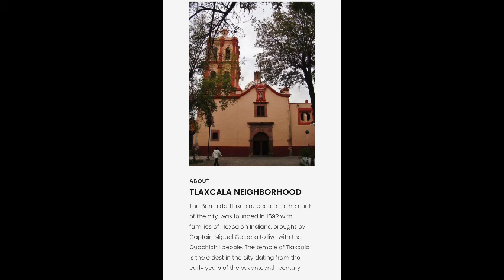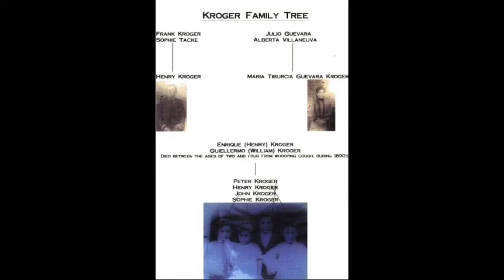How the Krogers Came to DeQuincy & extended family connections.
Family tree:
 Frank Kroger married Sophie Tacke probably in Prussia (Prussia became part of Germany, then later part of Poland & USSR.) We do not know what became of Frank other that he did not make it to Galveston. Sophie Tacke Kroger brought their son (possibly other children we do not know of) Their son was my great grandfather Henry Kroger.
While working in Mexico for the railroad, he married my great grandmother Maria Tiburcia Guevaro. Her parents were Julio Guevara and Alberta Villanueva of San Luis Potosí, Mexico. They had 3 living children my grandfather Peter H. Kroger Sr. , my great uncles John T. Kroger, and Henry Kroger Jr., and my great aunt Sophie Kroger Bobbit.
My grandfather Peter Henry Kroger Sr. married my grandmother Maria Guadalupe Cervantes. Her parents (my great grandparents ) were Manuel Cervantes & Josefina Gonzales.
Manuel Cervantes parents (my great great grandparents)were Silbiano Ladislao Cervantes and Maria Panfila Suarez.  My maternal great grandparents (Josefina Gonzales parents) were Antonio Gonzales and Justina Guerrero

My grandparents had six children

Peter Kroger and Maria Guadalupe Cervantes known as Mary (Lupe) Kroger in DeQuincy
Milan H. Kroger
Peter Kroger
Edward Kroger (my dad) Karen LaCour Kroger(my mom)- who had us Teresa(myself), Kristina, Joseph
I personally have 5 grown children and 4 grandchildren.
Josephine Elizabeth Tiburcia Kroger (Josie)
Albert William Kroger (Bill)
Henry Victor Kroger

My great great uncle a seamen
Capt. John Tacke
(brother of Sophie Tacke)
buried in Galveston, Tx
Mrs. Johanna Groth-  cousin, Capt. Tacke's daughter buried in New York

(relatives who were lost to history)

Rheam-Galveston cousin

Boone & Windhurst
Wyoming & Montana cousins
Adams & Kaufman-grandmothers

Lawyer cousin in Houston, Texas name is unknown
Lopes & Martinez were his/- grandparents
Also includes reading a letter from William Groth